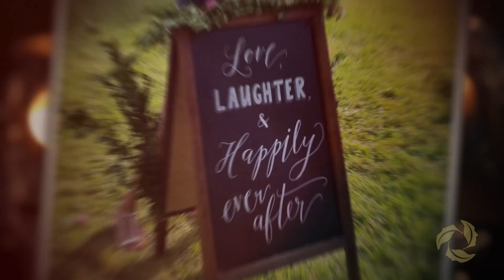"Be Amazed" - UHN's World Class Multi Organ Transplant Program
Watch this amazing mini-documentary about UHN's world-leading Multi-Organ Transplant Program, directed by award-winning Canadian filmmaker Barry Avrich. Based at UHN's Toronto General Hospital, the MOT team performs nearly 600 transplants every year and provides world-class follow-up care to more 5,000 transplant recipients. We are one of the top five transplant centres in the world. We are also leaders in living donor transplantation and innovative, cutting edge bench-to-bedside research - most notably pioneering the ex vivo technique of organ assessment and repair.